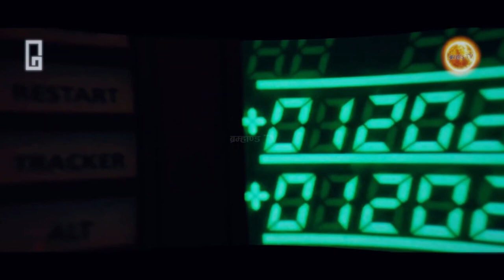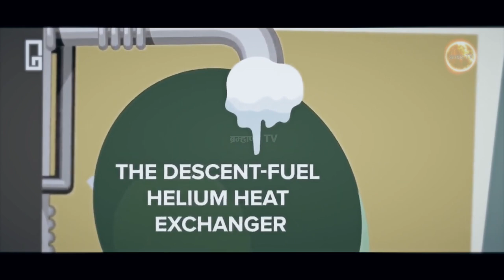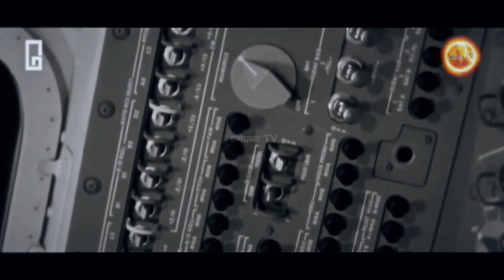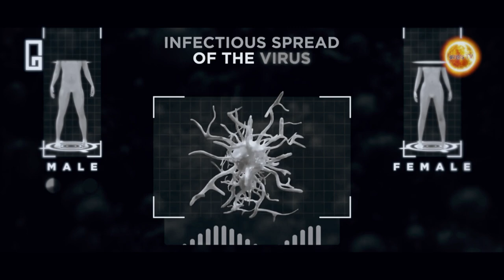क्या थी APOLLO - 11 की पूरी कहानी | Real Story Behind APOLLO - 11 | Bramhand TV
dosto hum jab bhi raat me aasmaan me bhot sare taare dekh hamesha sochte hai ki is vshal bramhand me in sabi angeenat taaro ki sankhaya kitni hogi. lekin vahi dusri taraf hum chaand ko dekhte hai to hume ek bhot hee khubsoorat sa ehsaas hota hai, jise duni apni alag alg bhavnao se jodti hai. humne kai kitabo or movies me bhi chaand ki khubsoorti ke baare me pada hai. or dunia me bhot se log ise love symbol ke jese maante hai. lekin dosto agr mein kahu ki hum insaano ne hee is khubsoorat channd ko khatam krne ki koshish, well aapne sahi suna san 1950 ke dashak me US airforec ne ek project taiyaar kia tha jiska naam PROJECT A119 rakha gya tha jisme unhone chand ko parmaanu visphot se khtam krne ka prayaas kia tha. aakhir kyu US chaand ko khtam krna chate the, kya unke paas itne nukelear weapons the ki ve safal hote, or kyu ye project safal nhi ho paya or kya hoga ki bhavishya me hum chaand ko puri tarai khtam krne jitne parmaanu hatiyaan bnale well, kya hum us bheeshan dhamake ko dekhne yogya hoge,
or chaand ke bina dharti ka kya hoga. well aaj hum inhi sabi topic ke baare me janege.

Written, Edited and Voice by:
[GAURAV]

1. क्या हुआ जब शुक्र ग्रह का सारा पानी सुख गया | Why VENUS called a PLANET OF DEATH | HIDNI |

 • क्या हुआ जब शुक्र...

2.आखिर बुध ग्रह पे जाना क्यों था मुश्किल | Why getting to MERCURY was so hard | HIDNI |

 • आखिर बुध ग्रह पे ...

3. सौरमंडल के सभी ग्रह की जानकारी | HISTORY & FACTS about our SOLAR SYSTEM | HINDI |

 • सौरमंडल के सभी ग्...

4. ब्रह्माण्ड की रहस्यमय रचना | Mystery birth of our UNIVERSE | Hindi |

 • ब्रह्माण्ड की रहस...

5. क्या ये ASTEROID 29 APRIL 2020 हमारी धरती का अंत कर देगा ? | Will this asteroid end our EARTH ? |

 • 29th April 2020 क...

6. क्या ये दोनों ASTEROIDS हमारी धरती को ख़तम कर देंगे ? | 10 AMAZING Facts About ASTEROIDS | HINDI |

 • क्या ये दोनों AST...

Category